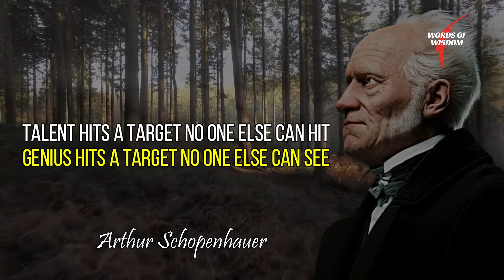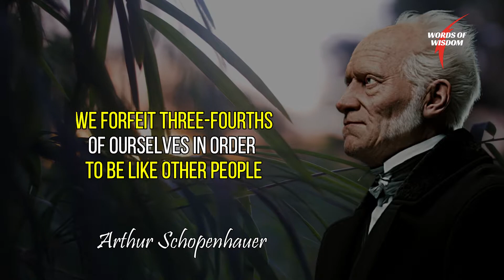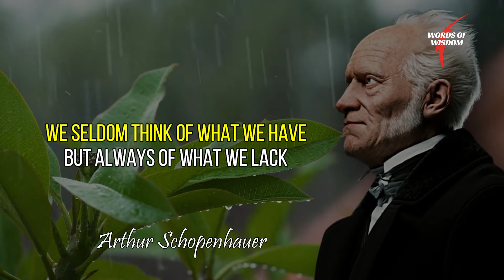Arthur Schopenhauer's Quotes that tell a lot about ourselves | Life Changing Quotes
Arthur Schopenhauer was a German philosopher. Arthur Schopenhauer is best known for his 1818 work The World as Will and Representation (expanded in 1844), which characterizes the phenomenal world as the product of a blind noumenal will.

arthur schopenhauer quotes in telugu,
arthur schopenhauer quotes,
arthur schopenhauer el arte de ser feliz,
arthur schopenhauer el mundo como voluntad y representacion,
arthur schopenhauer education,
arthur schopenhauer el arte de tratar a las mujeres,
7 life lessons from arthur schopenhauer